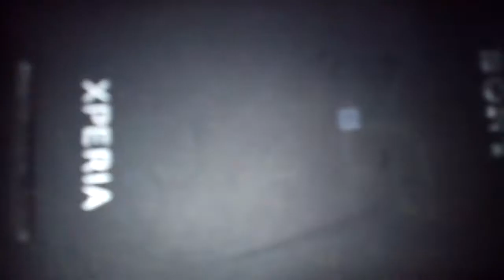Silváč 2014 u Šinclíků 4 xD